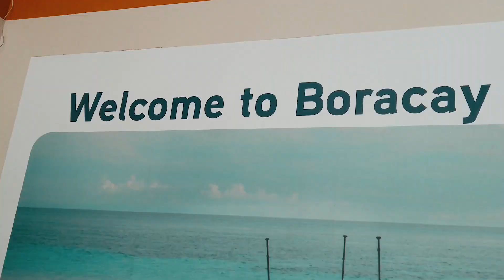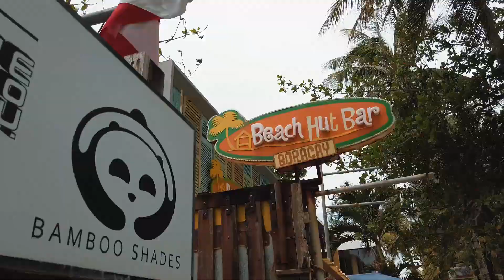Gr8Life Boracay Travel Incentive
Sun, Sand, Sea, Gr8Life!

With our Vision 2020 Anniversary Event just around the corner, let us revisit our first travel incentive, at the lush island that is Boracay! 48 great qualifiers have enjoyed a few days in paradise with our Board of Directors and Leaders, where they partied the night away and explored the beauty of the island!

We are more than excited to travel the world with you, great people! Watch out on February 8 the names of our qualifiers who will be part of our next incentives!